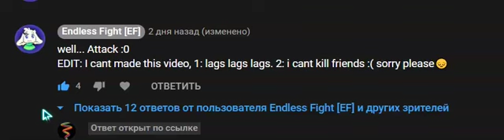Sorry, i cant made this video ❌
waa :(